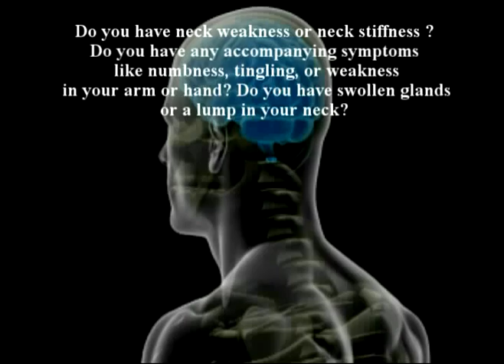96. Farshchian: Dr Alimorad Farshchian discusses arthritis.